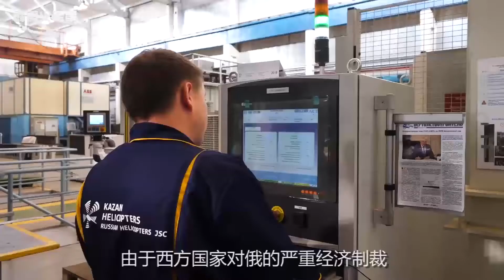13万大军在俄境内集结，大洋彼岸焦虑不安！.mp4